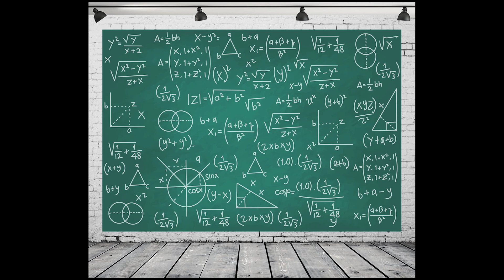How the F*CK do Bees Actually Fly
In this video I explain the actual science behind bees flying.
There is a common myth that goes as follows: According to all known laws of aviation, there is no way that a bee should be able to fly. Its wings are too small to get its fat little body off the ground. The bee, of course, flies anyways. Because bees don't care what humans think is impossible.

This myth actually is wrong and I debunk it in this video and explain how they fly whilst following all rules of aviation/physics.
If you like this video I would appreciate a sub and a comment.